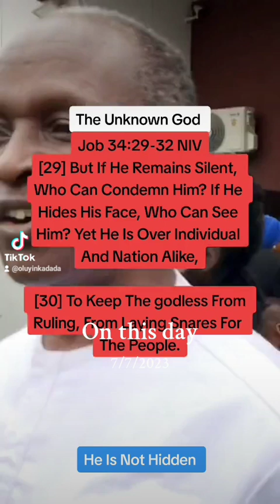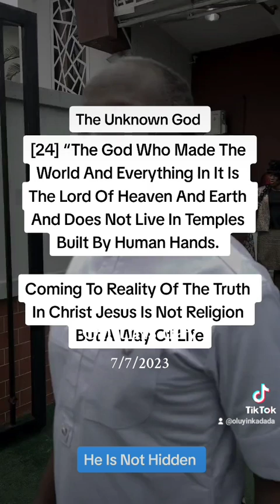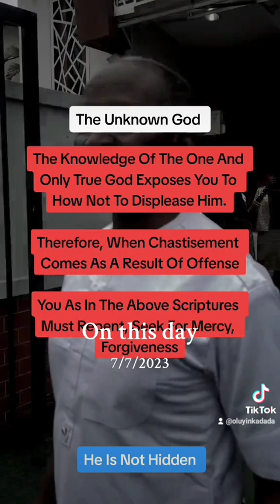He Is Not Hidden